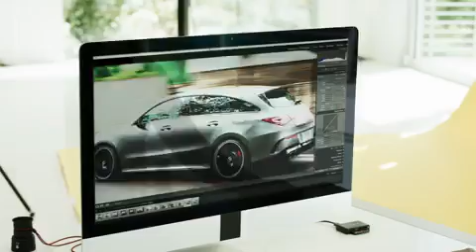Mersedes AMG A 45s